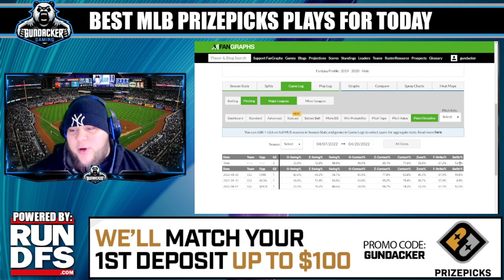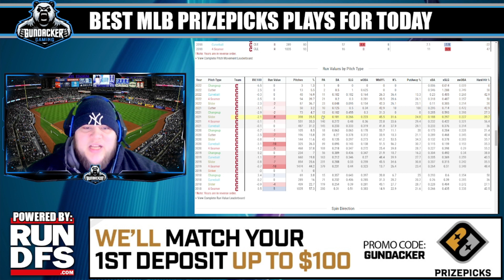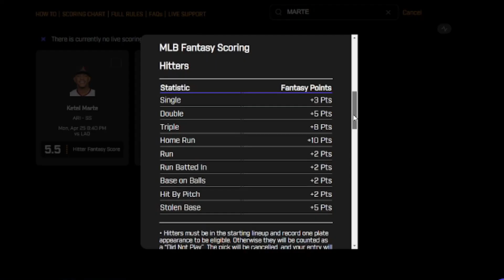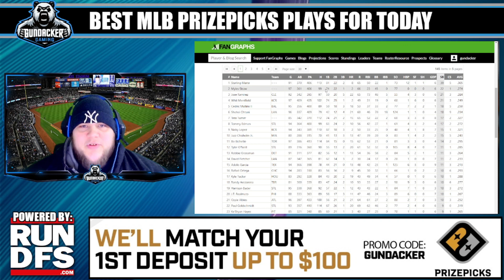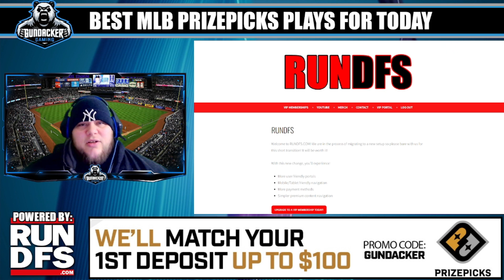PRIZEPICKS MLB TODAY 4/25/2022 | BEST PLAYER PROP PICKS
Gundacker discusses what he is looking for in tonight's MLB Baseball Slate for PrizePicks as we await the Player Prop board to develop!

Unlock Gun's proprietary spreadsheets, prop projections and daily player pool's with a membership